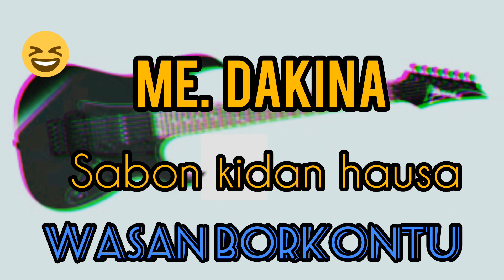sabon kidan hausa wasan borkontu 🤣😂🎸 tv